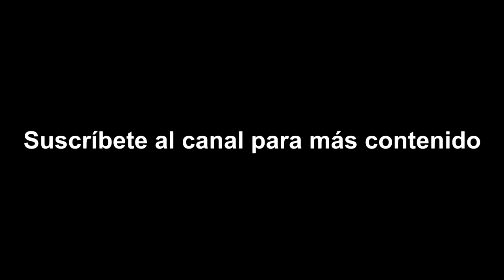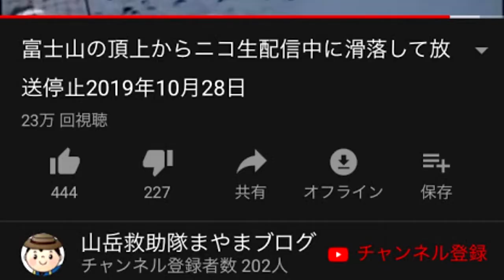ACCIDENTE al subir el MONTEFUJI de Japón, ESCALANDO el MONTE FUJI en DIRECTO (livestream)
Accidente al subir el Monte Fuji de Japón mientras retransmitía en directo, escalando el Monte Fuji (livestream). Vídeo real.

En el volcán Fuji de tokio, un joven llamado Tedzu retransmitió en directo su caída desde la cumbre más alta del Monte Fuji, Japón.

👉 Más vídeos para ver